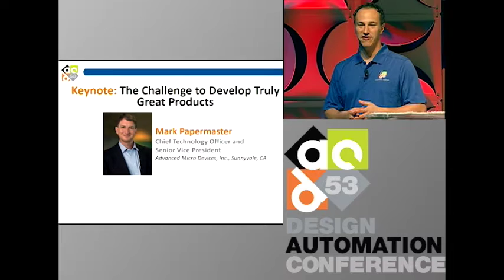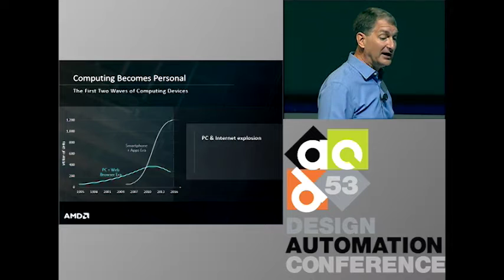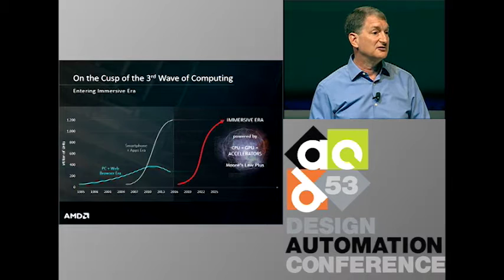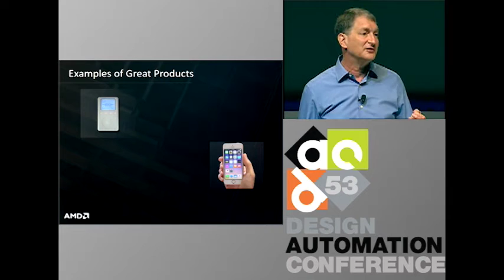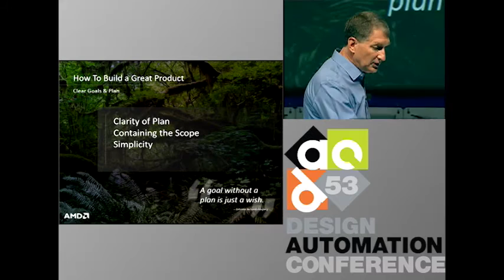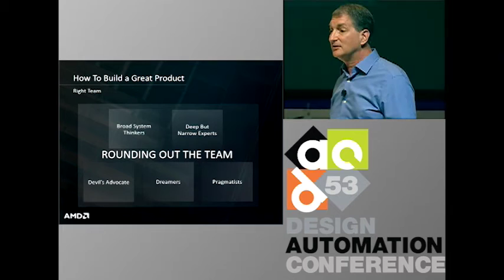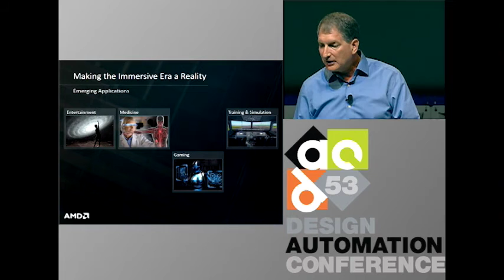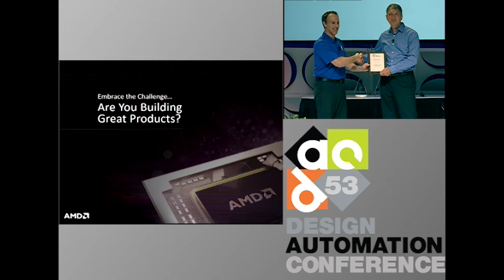DAC 2016 | Keynote: The Challenge to Develop Truly Great Products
53rd Design Automation Conference
Visionary Talk For Tuesday, June 7, 2016
Speaker: Mark Papermaster, Advanced Micro Devices, Inc.

Mark Papermaster, CTO and SVP of Technology and Engineering at AMD, will take closer look at various challenges companies face when they set out to build winning products. Drawing up on more than 30 years of engineering experience, Mark explores innovation and what defines a great product, as well as his thoughts on the role of leadership to create an environment to enable both disruptive thinking combined with strong execution. He will describe three key elements, along with examples of his experience at IBM, Apple, Cisco, and AMD.

The first is goal clarity and definition that will distinguish the design as a great product. This requires discipline to think through not just the product itself, but how it will be used. The experience matters. The high level design then has to be rigorous to lay out a plan of the enabling factors, and the big problems to be solved.

Second is establishing a team that’s set up for success. Plotting out the right leadership, skills, geography, and culture is key.

Finally, execution always has to be prioritized. You can’t afford to miss the product’s market window.  What you measure and milestone is what you care about – it sets the behavior of the team.

Mark will summarize by highlighting how the evolution of innovation and great products of the last several decades has set the stage for a huge inflection point in computing. We are now entering the era of immersive computing which will fundamentally change the role computing plays in our daily lives.